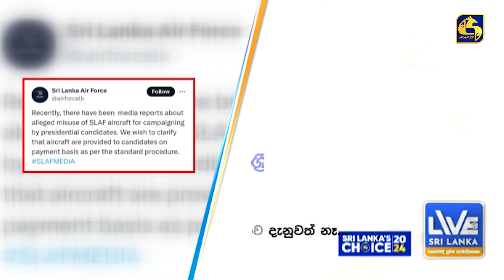මැතිවරණයේ නවතම තත්ත්වය කොමිසම පැහැදිලි කළත් ජනතාව දැනුවත්ද?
LIVE AT SRI LANKA 11.55AM ජනතාවාදී පුවත් පරමාධිපත්‍යය 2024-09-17